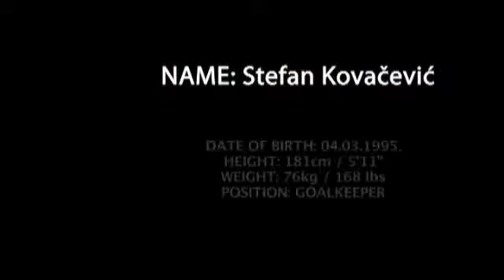GOALKEEPER Stefan Kovacevic